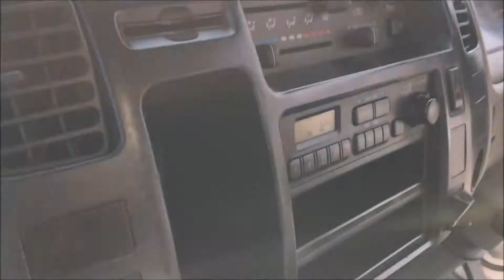19534A2SJ Toyota Dyna Truck - Autorec Enterprise, Ltd in Japan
19534A2SJ, Toyota, Dyna ,Truck, Autorec, Japan